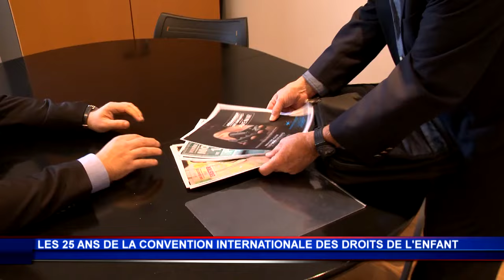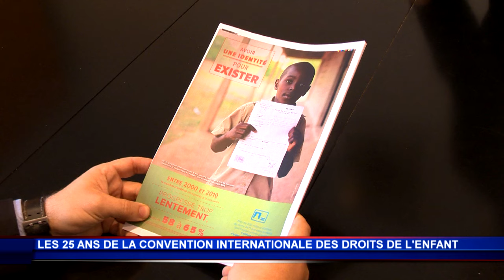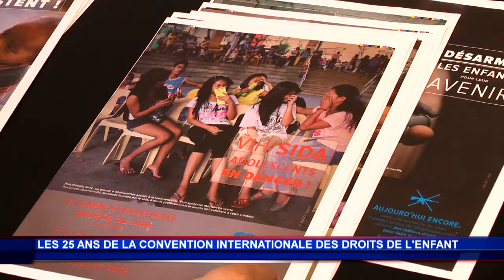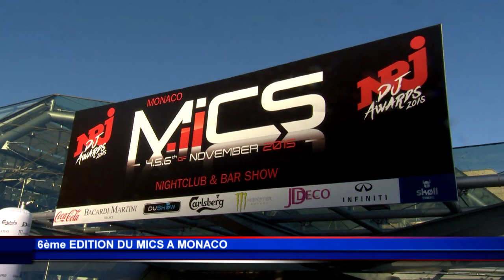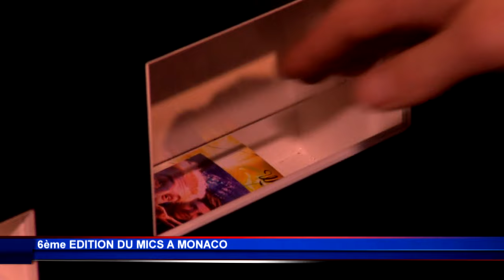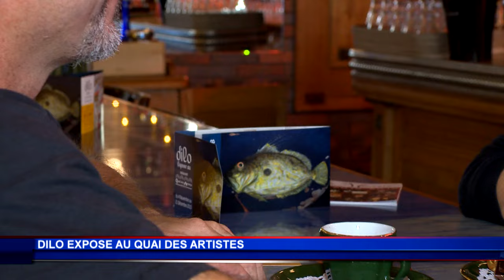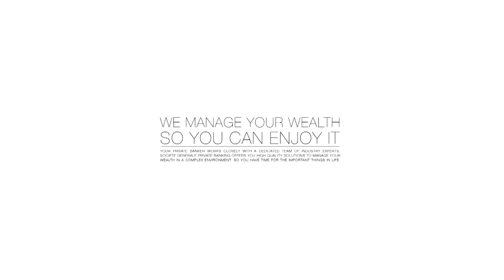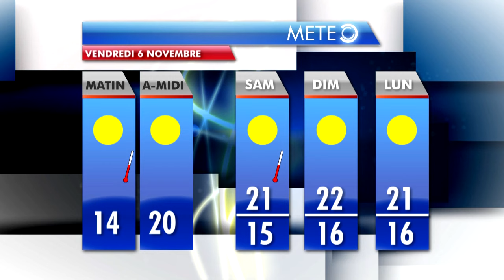JT Monaco Info du jeudi 5 novembre